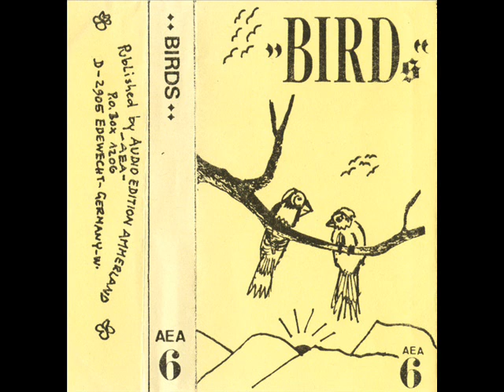Klaus Groh - Untitled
Various Artists - Birds

Label | Audio Edition Ammerland, 1986